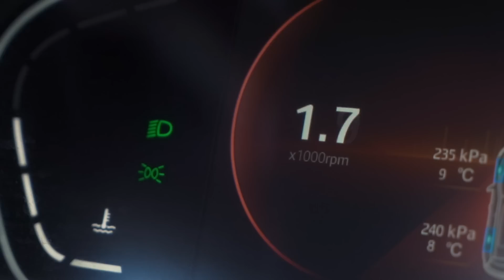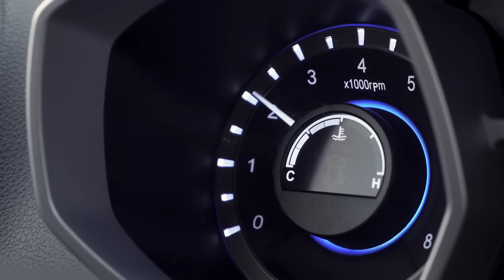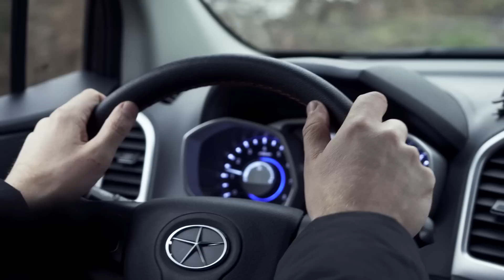Вся правда о турбомоторах. Стали ли вариаторы надёжными? На примере JAC | Техническая программа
Про турбодвигатели и вариаторы на примере автомобилей Джак.